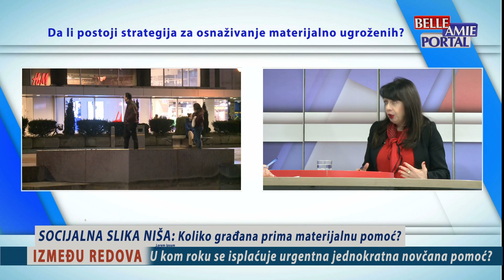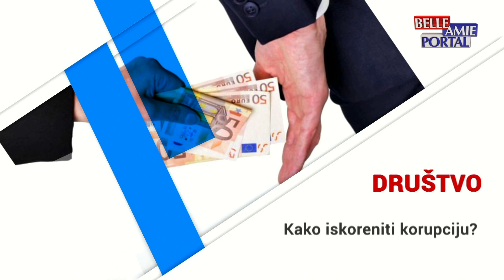Između redova 03.03.2023.